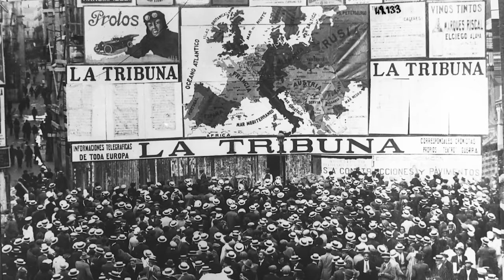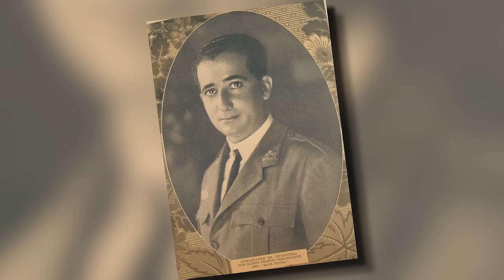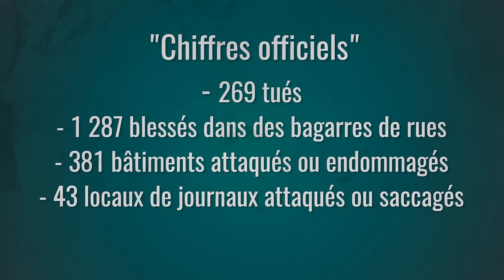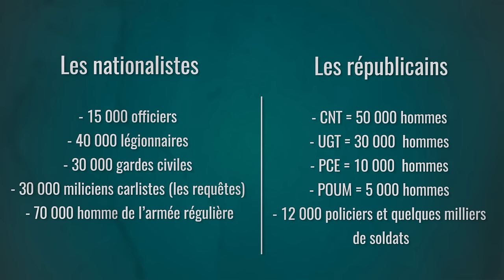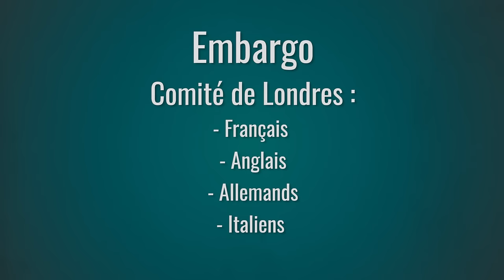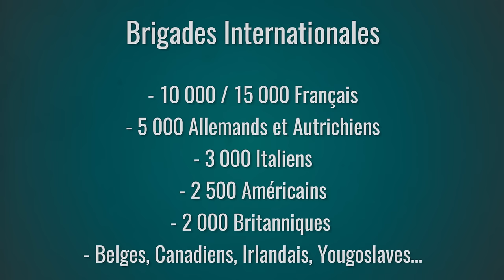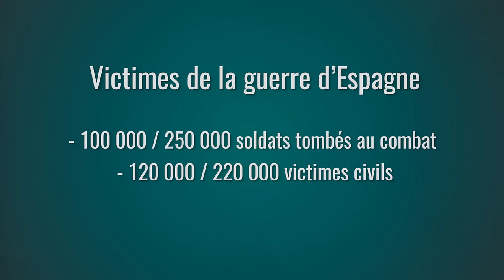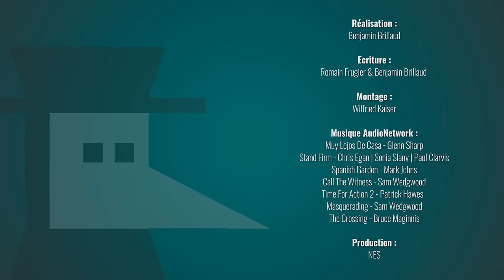Comment un pays sombre dans la dictature ? (Guerre d'Espagne)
Saviez-vous que le dictateur espagnol Franco a toujours la légion d'honneur en France ? Qu'officiellement (même si c'est faux) l'Espagne n'a pas pris part au conflit durant la Seconde Guerre Mondiale ? Et pour cause, la guerre d'Espagne, un conflit civil qui embrase le pays depuis 1936, a laissé la région sur les genoux, aux mains des fascistes. Mais comment tout ça a commencé ? On revient ensemble sur le contexte politique extrêmement touffu et sur l'affrontement entre les forces nationalistes et les forces républicaines espagnoles !

📝  Ecriture : Benjamin Brillaud et Romain Frugier

➤➤➤ Sources en fin de description

🔸Découvrez ma boutique en ligne🔸
🔸Rejoignez-moi sur les réseaux !🔸
➤➤➤ Pour en savoir plus :
- La guerre d'Espagne Juillet 1936- Mars 1939, Hugh Thomas, Editions Bouquins"
- La guerre d'Espagne et ses lendemains, Bartolomé Bennassar, Perrin, 2006
- La guerre d’Espagne, Guy Hermet, Seuil, édition de 2017 revue et augmentée
- La révolution et la guerre d'Espagne, Pierre Broué & Emile Temime, Éditions de Minuit, 1961
- Hommage à la Catalogne, Georges Orwell, Gallimard, 1955
- « L'Allemagne et le Royaume-Uni face à la question espagnole: reconnaissance de facto ou reconnaissance de jure ? (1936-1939) » [article de Jean François Berdah dans la revue Mélanges de la Casa de Velázquez, 1993]
- « La guerre d'Espagne et la paix de l'Europe » [article de Maurice Pernot dans la revue Politique étrangère, 1937]
- Certaines images sont issues des collections de la Bibliothèque nationale de France, retrouvez les sources sur le site gallica.bnf.fr
- Les précisions de Tanguy (CM sur l'émission) :
- La révolution des généraux est arrêtée à plusieurs endroits par la population plus que par l'armée régulière, ce qui s'explique car l'Espagne avait un très gros degré de structuration des organisations syndicales (dont la CNT).
- Le POUM n'est pas vraiment trotskiste dans le sens de l'époque  mais "communiste non autoritaire" ou "communiste libertaire"
- La scène d'un camarade qui jette son bâton d'entraînement et de "l'officier" qui doit lui courir après est dans le film "Terres et Liberté"
- Techniquement le deuxième front au sud de la France a existé..., les Italiens ont lancé une offensive en 1940... mais on connaît l'armée italienne ^^